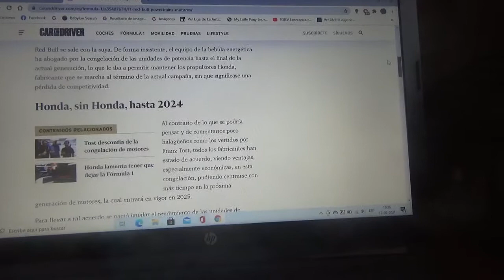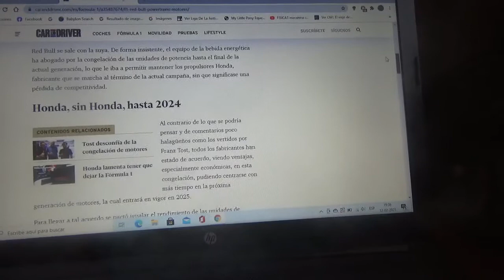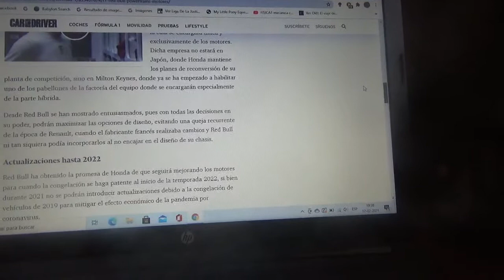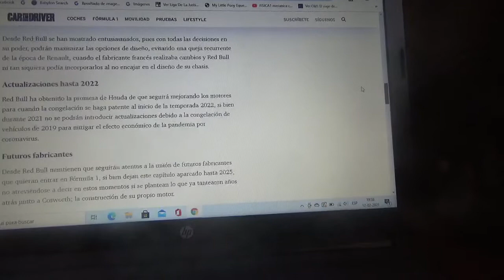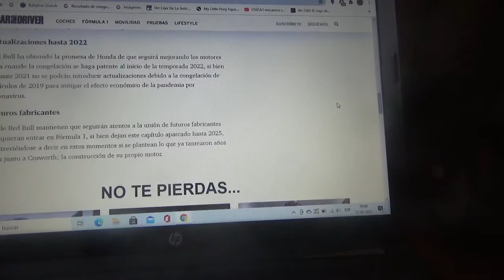Nace Red Bull Powertrains que gestionará los motores Honda desde su fábrica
Lo hará desde su cuartel central de Milton Keynes algo que ya se les permite desde la congelación de las unidades de potencia usando así los propulsores Honda